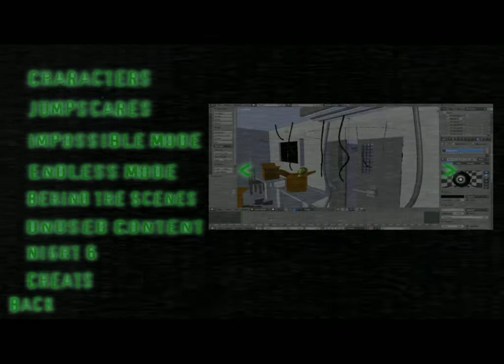A Week at Eddie's 2 Extras+Custom Night!